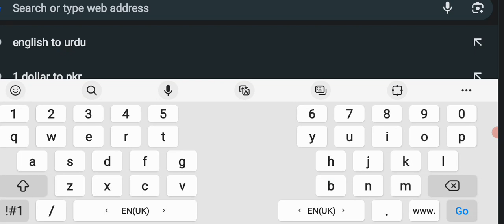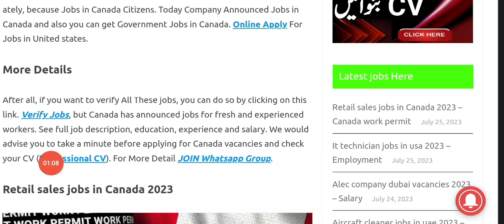Retail and sales jobs in Canada with visa Sponsorship For Pakistani 2023